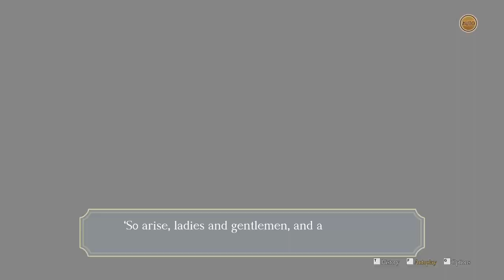The Great Ace Attorney Chronicles - Escapades #1 ~ In the Defendants' Antechamber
"In the first of eight escapades, Ryunosuke finds two troublemaking witnesses from his earlier trial having a battle of words in the defendants' anthechamber, leading to a real tongue-lashing..."

The Great Ace Attorney Chronicles

Escapades

Episode 1
In the Defendants' Antechamber